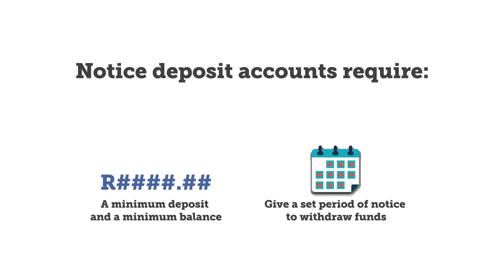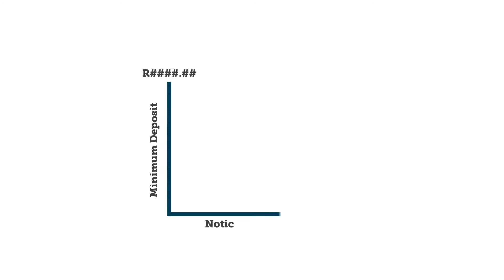Series 2 Saving. How do I save?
The second series is about Saving. We start with the basics guidelines to saving, what everyone needs to know.